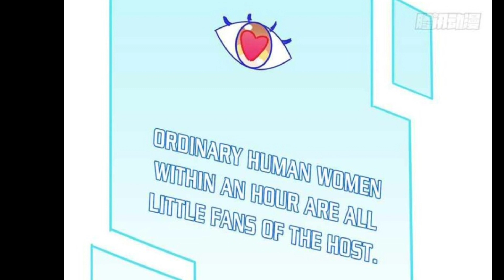Unlock 99 Heroins At the End Time of World (2022) Episode 53 || Explained in Hindi